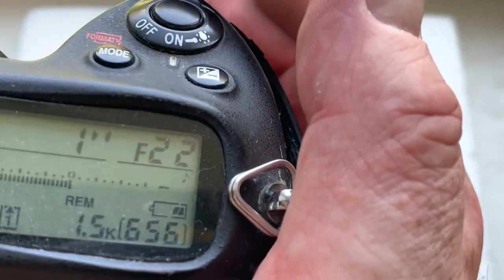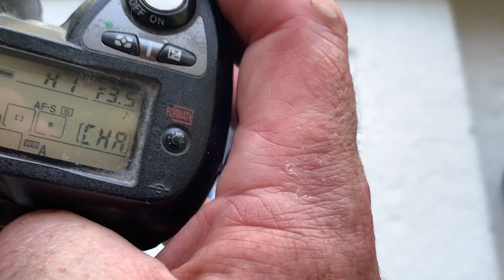Одуванчик Лушникова Nikon. (Для Валентина Г. #3.)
Одуванчик Лушникова Nikon.
Для Юпитер-37А 135mm/f3.5-22
Желающим купить – пишите на почту:
Все адаптеры, одуванчики и объективы находятся в Украине и отправляются мной по всем странам.